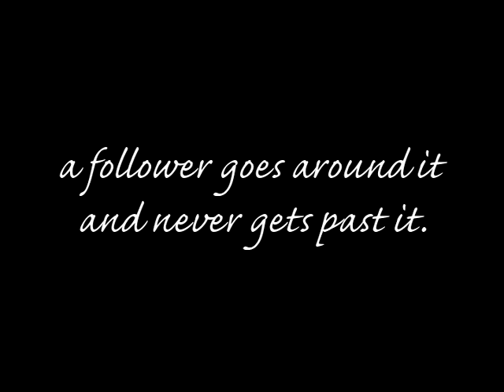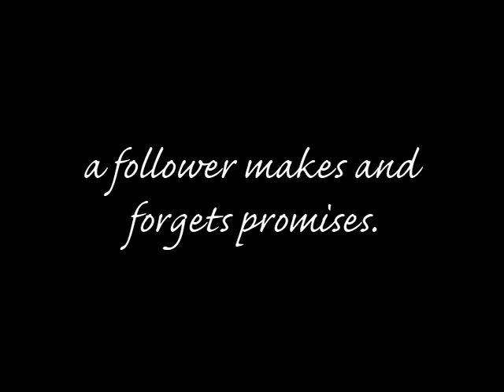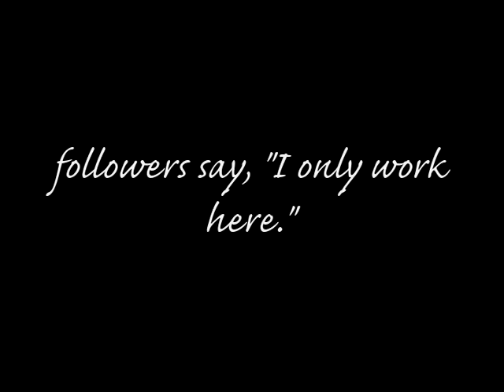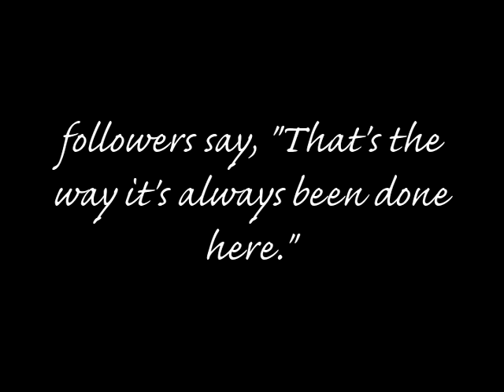Leaders vs. Followers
Leadership is a process of guiding or shepherding by persuasion